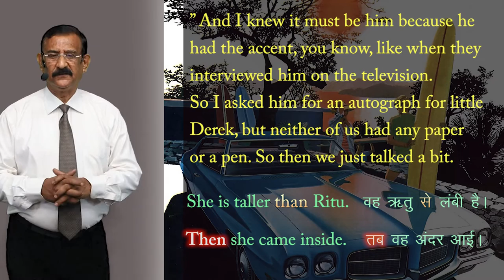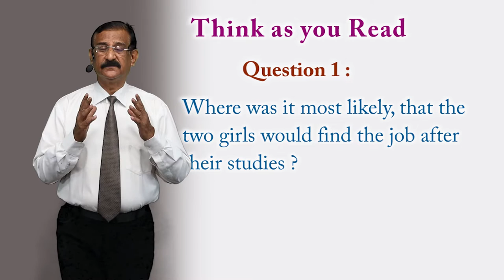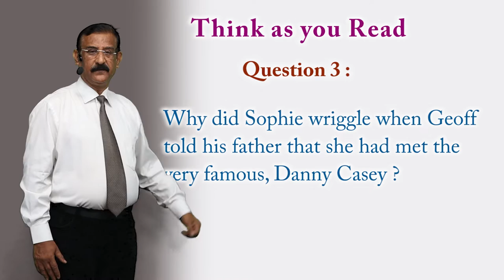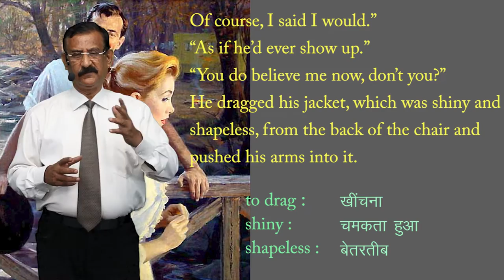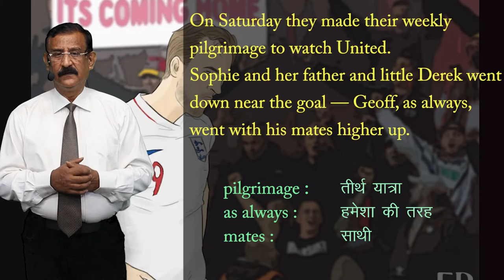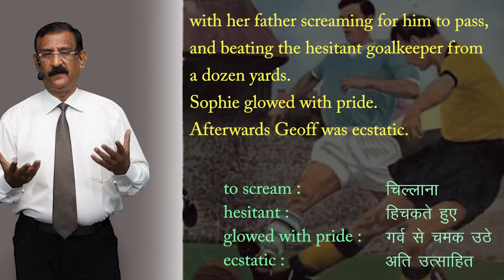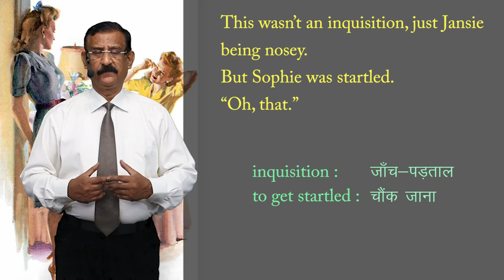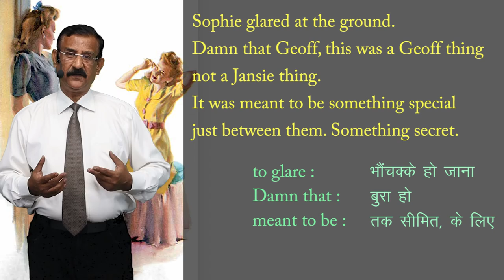CLASS 12th ENGLISH | FLAMINGO | CHAPTER - GOING PLACES